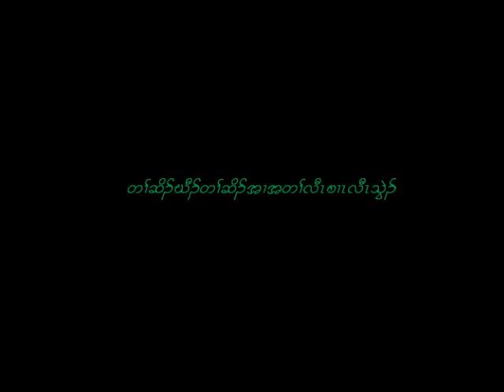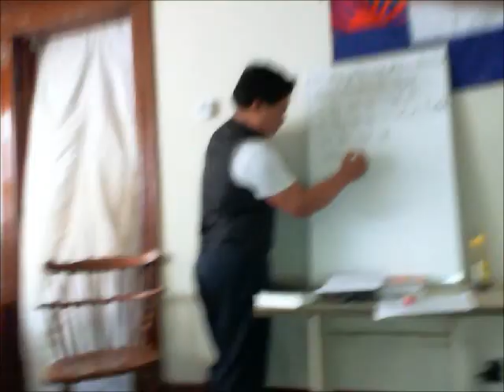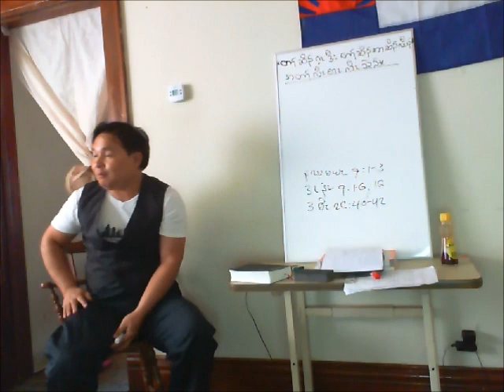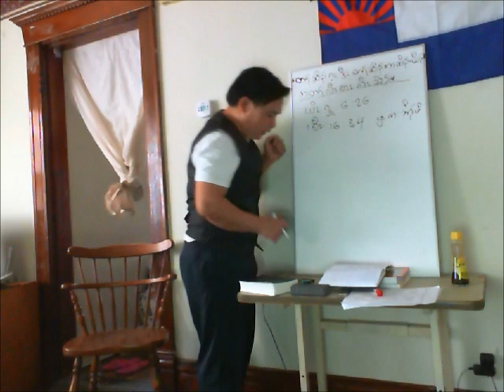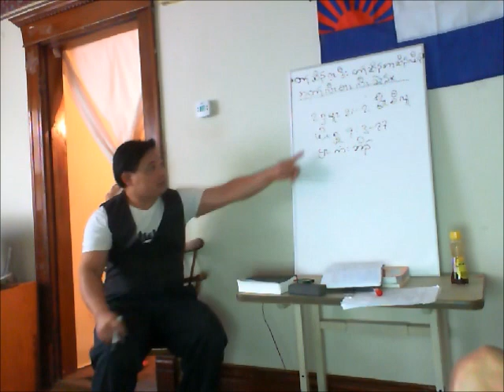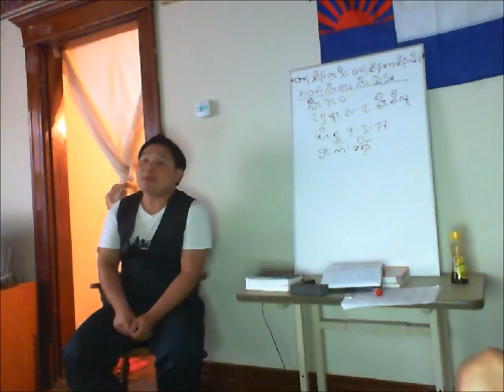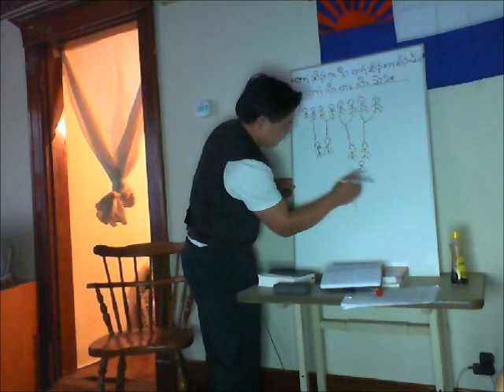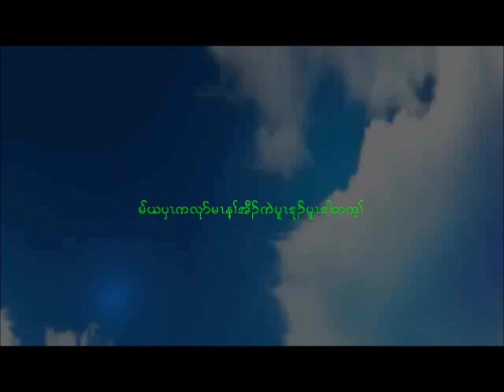Karen Pastor Zaw Oo Bible Study (Curse) Illinois USA.